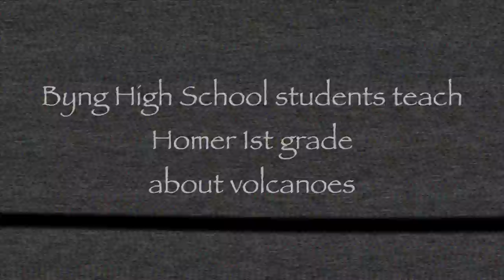Tiny Scientists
Byng High School Forensics students went to Homer Elementary to make volcanoes with 1st graders!